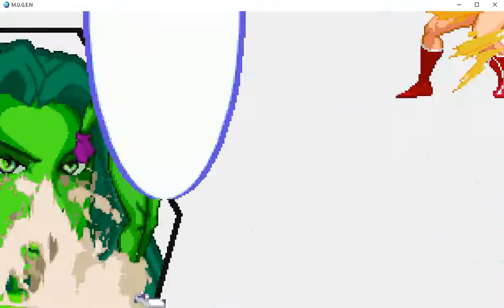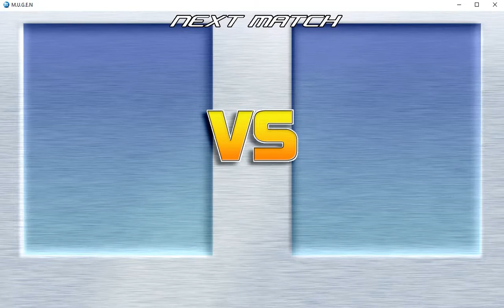Mugen Marathon! 250 Subscriber Special!